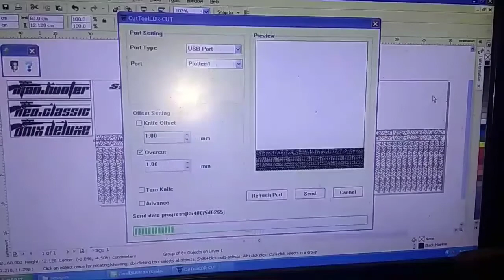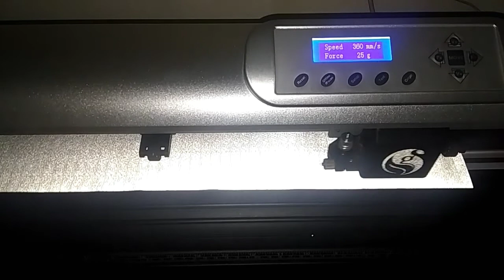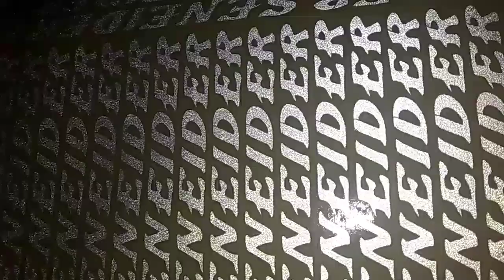Proses pembuatan stiker cuting merek,buat senapan angin